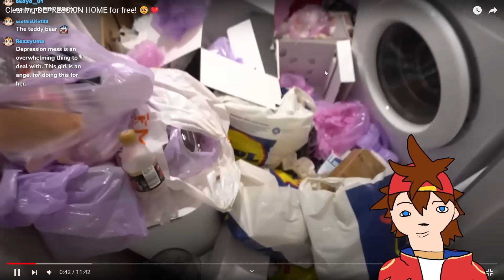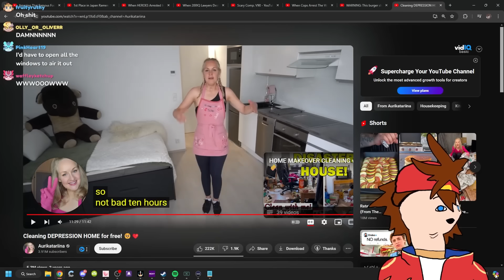Cleaning A DEPRESSION Home For FREE!! | Kenji Reacts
Kenji reacts to "Cleaning DEPRESSION HOME for free! " @Aurikatariina